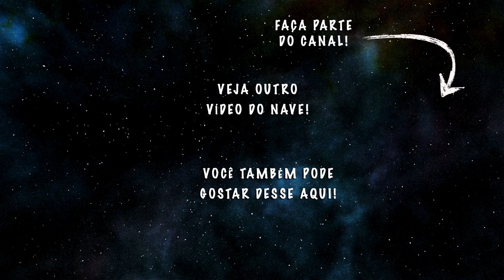Como escolher MELHOR RESIDÊNCIA EM MEDICINA VETERINÁRIA❗- NAVE Residências #8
Olá Tripulantes do NAVE, tudo bem? Nesse vídeo nós vamos dar 5 dicas de como escolher a melhor residência em Medicina Veterinária. Nós podemos destacar diversas coisas para você escolher os melhores programas. Na nossa opinião, os principais motivos são:

1 - Área do Programa de Residência: É importante você saber se o programa de residência é específico de uma área, misto ou mesmo rotativo, quando há várias áreas e o residente faz um rodízio entre elas durante o curso.
2- Referência na área: Procure os programas de residência que são tradicionais, conhecidos e que formem pessoas que ganham destaque como bons profissionais. Esses geralmente são os melhores e também mais concorridos!
3- Corpo clínico colaborativo: É importante que o local tenha pessoas qualificadas na área que você quer seguir, mas que também essas pessoas o ajudem a ser um melhor profissional. Nesse caso, veja se os tutores, professores e médicos veterinários, participam da rotina e discutem os casos com os residentes ok?
4- Rotina diversificada: É importante que o local tenha uma rotina elevada, pois quanto maior o número de casos, mais procedimentos você irá fazer. Porém, a diversidade de casos é muito importante também, para que você melhore a sua abordagem frente a um caso.
5- Estágio no local: É fundamental que você faça estágio no local, pois só assim você terá uma ideia de como tudo lá funciona; a casuística, rotina dos residentes, docentes envolvidos, suporte local e muito mais.

Quer saber mais coisas sobre o assunto? Então assista o vídeo!

Créditos adicionais
Música Final - Level Up - Quincas Moreira

🗣  Sugira temas!
👥  Compartilhe!

Abraços!